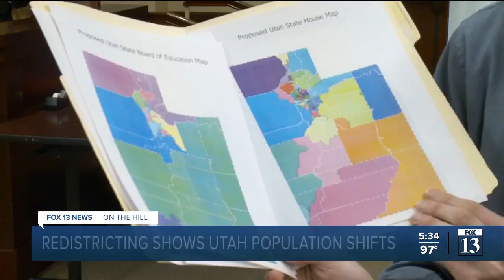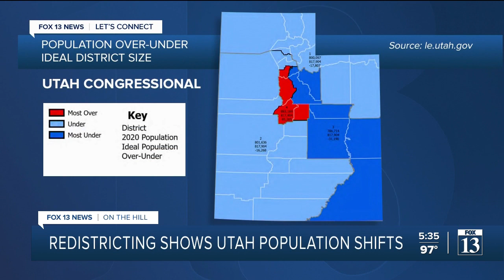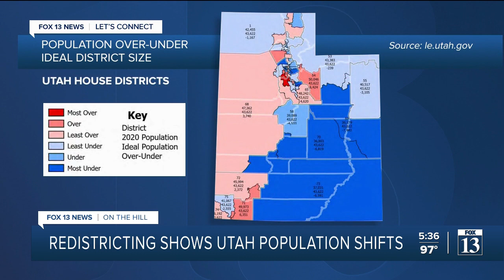Redistricting data shows big shifts in Utah's population